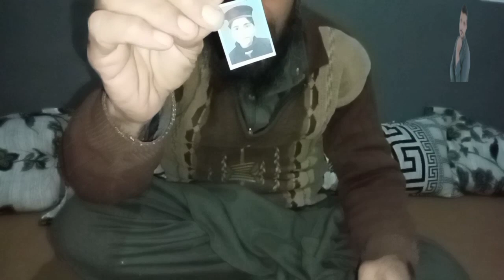foryou rain viral goatlove nature villagelife weathar automobile #